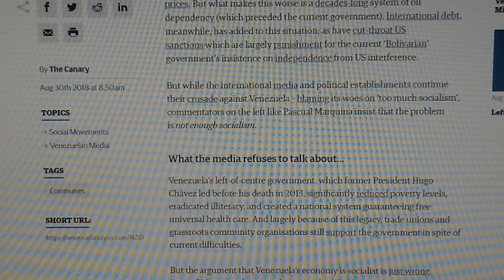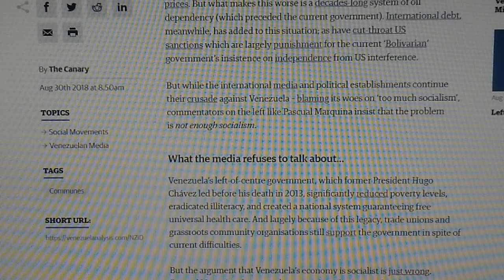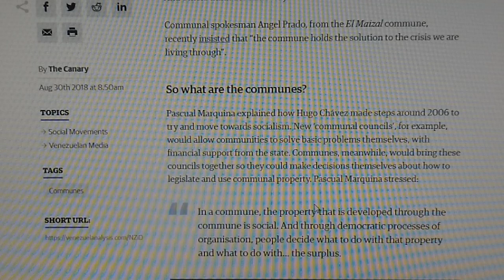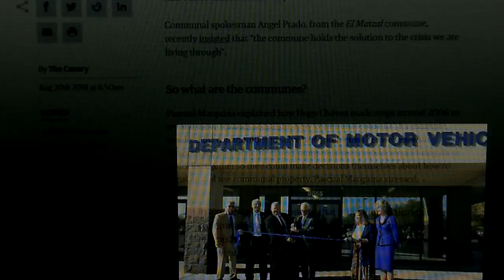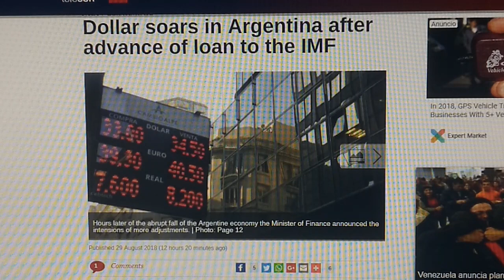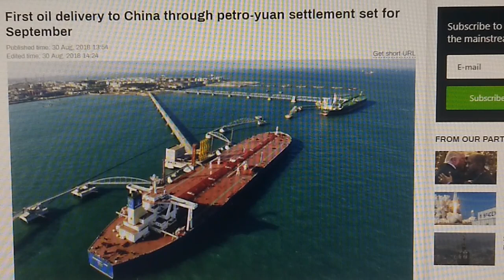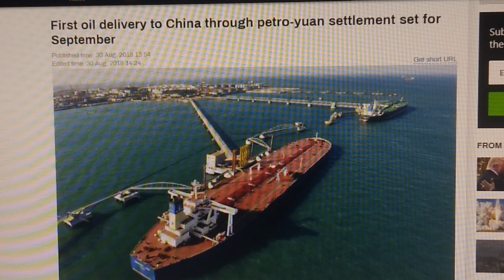8-30-18~MOST NORTH AMERICANS DON'T KNOW *THIS SOUTH AMERICAN PARADIGM CHANGES ~EVERYTHING(!)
Why we continually misunderstand the story,.